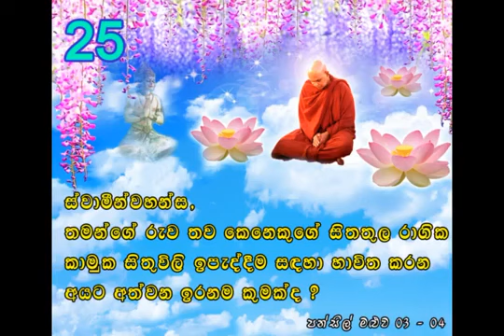රාගික සිතුවිලි ඇතිකිරීම අපායගාමී අකුසලයක්...Maha Rahathun Wadi Maga Osse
මේ ඝෝර, කටුක, භයානක සංසාරයේ භිය දැක, මේ ආත්මභාවයේම සසර දුකින් එතෙර වීමට අධිෂ්ඨාන කරමින්, වීර්ය වඩමින්, නිවන් මග පුරන, 'දක්ෂ', ගිහි පැවිදි උතුමන්ට පමණක් මේ අහිංසක ව්යයාමය උපකාරයක්ම වේවා! ශක්තියක්ම වේවා! මාර්ගයක්ම වේවා!
තම තමන්ට වැටහෙන ප්රමාණයට තම තමන්ගේ ජීවිත වලට ගලපා ගනිත්වා!!!